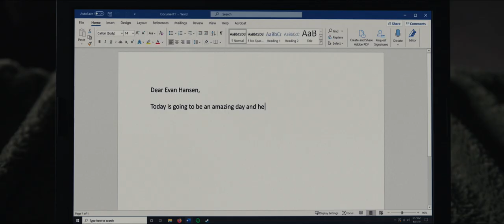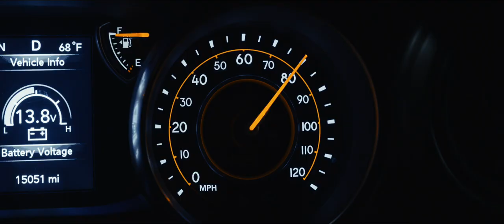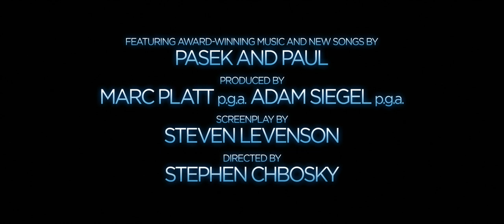Dear Evan Hansen (2021) Trailer - No Music